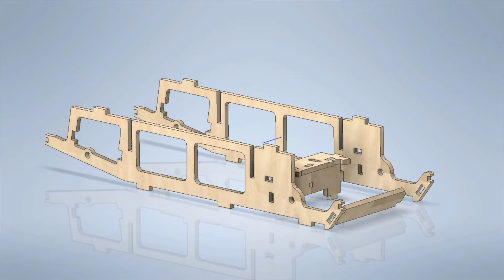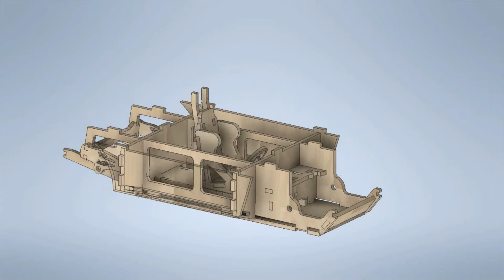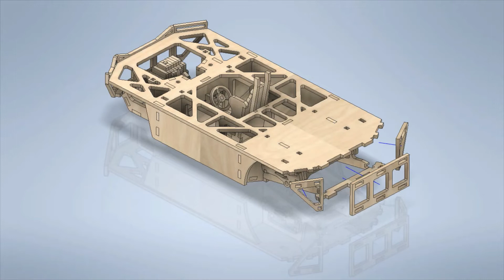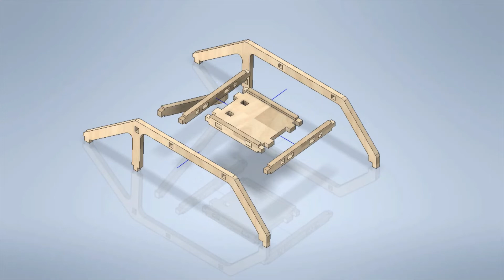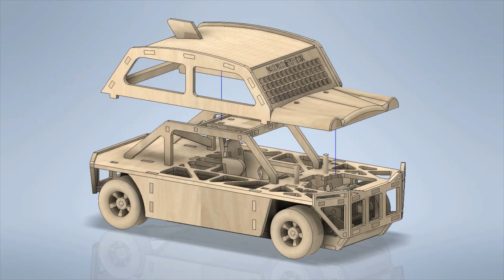Build Your Own Ministox - Instruction Video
A video going through all of the stages of the Build Your Own Ministox product. Simply follow step by step as you build.

Why not share with ministox when you've finished yours!